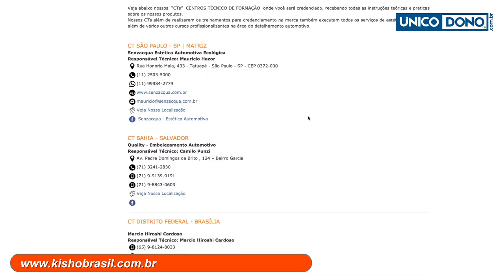O que é Vitrificação de Pintura ? Vitrificação Automotiva - Dúvidas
Conheça um pouco mais sobre vitrificação de pintura . O que é vitrificação de pintura ?
Qual a diferença entre vitrificação de pintura e cristalização ?

Quanto tempo dura uma vitrificação ?

Quais os cuidados que devo ter com o veiculo após ter feito a vitrificação de pintura ?

Onde fazer a vitrificação de pintura ?

Qual o melhor vitrificação ou cristalização de pintura ?

Essas e mais duvidas estão em mais um video do canal do

Vitrificação Kisho do Brasil

Kisho do Brasil

Vitrificação Kisho é boa ?

Onde tem Kisho ?

consulte o preço de seu carro usado no Link abaixo